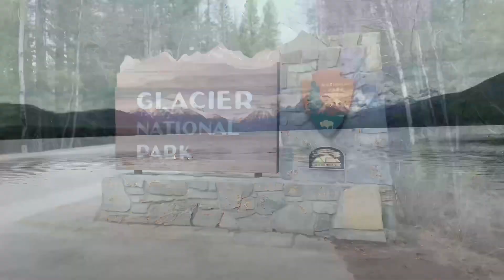Montana USA Vlogs Part 2